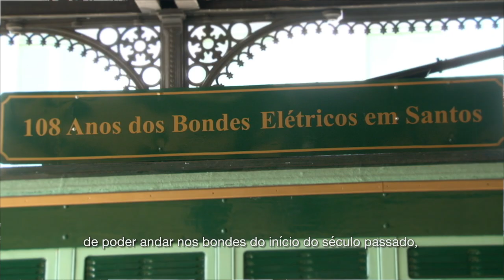Revitalizado, Bonde Camarão volta a circular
O cinquentão recauchutado está novamente circulando pelo Centro Histórico. O carro prefixo 40 voltou à ativa nesta terça (11), após ampla reforma. No final da manhã, ele fez duas viagens temáticas para lembrar que há 108 anos o bonde elétrico começava a rodar em Santos. Saiba mais